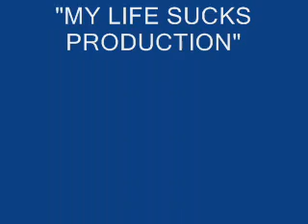Kingdom Hearts Sora & Kairi's Mix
This Was the best Music I have ever added on to a video And is the best video ever made! I hope you will enjoy Another "MY LIFE SUCKS PRODUCTIONS" ! ENJOY!!!